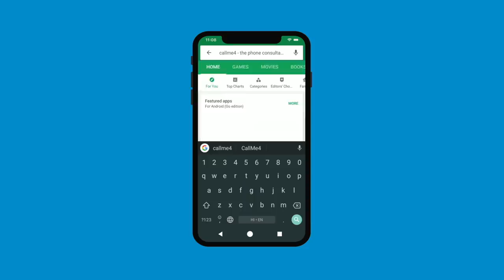मोहमदा वीर शत्रु किलन साधना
किलन का दो प्रोयोग है, एक ख़ुद को सुरक्षित करना और दूसरा अपने शत्रु को रोक देना, दया गया मंत्र डोनो उपयोग में आता है। परंतु मंत्र उग्र है, गुरु आदेश और बंधन कर के इसका प्रयोग करें।
Alakh Aadesh!